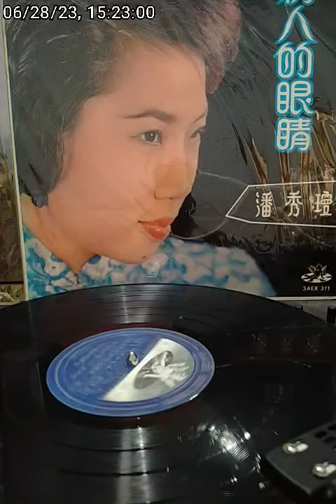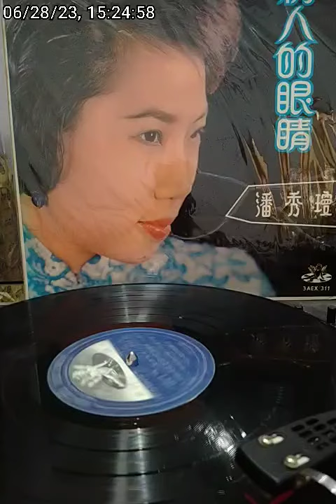2.怪脾氣 - 潘秀瓊 Pan Xiuqiong - 情人的眼睛 - Side2 - 3AEX.311